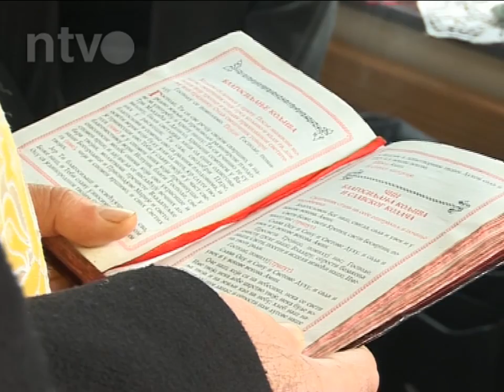Aktiv Zena | 04.12.2013.